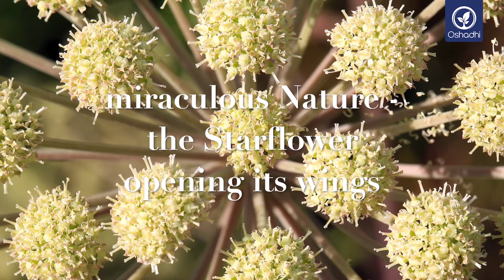Angelica (Angelica archangelica) | Essential-Oil-Plant Portrait by Dr. Malte Hozzel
Whoever gave the name to this plant must have been aware of an immensely powerful truly celestial energy hidden behind its already very amazing appearance. The vikings introduced Angelica to other areas in Europe, apparently, when they started to do trade with their inhabitants. Angelica is one of the few medicinal plants where the theme of essential oils has literally overpowered its entire buildup. Looking at the plant everything tells us that it is fully manifest and yet fully elevated and imbibed by most subtle energies.